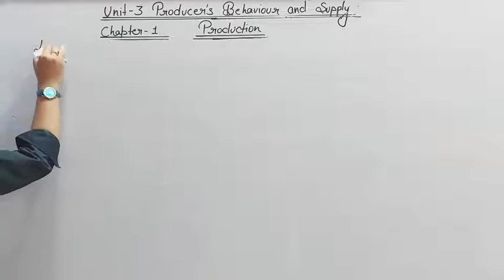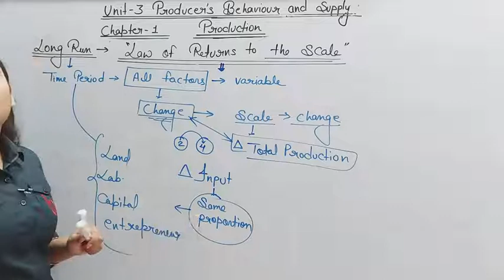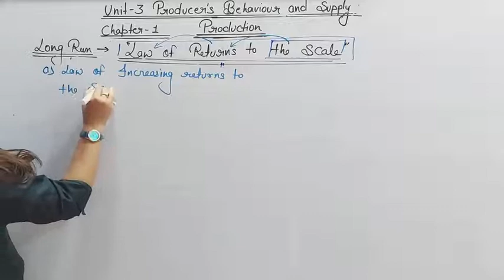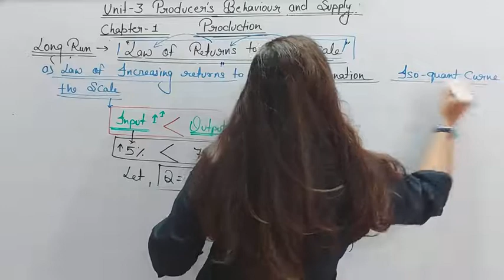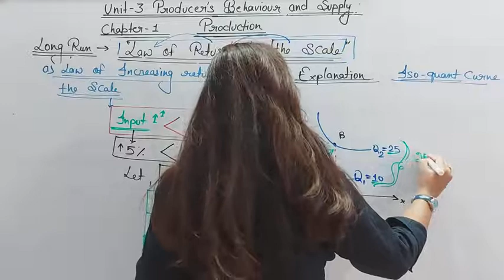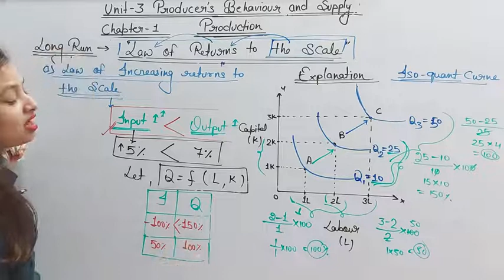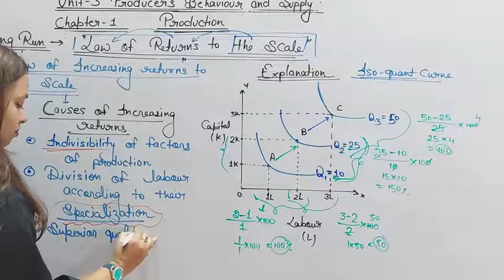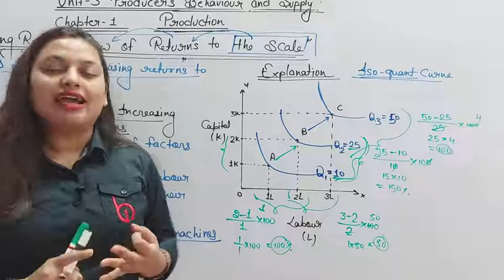THEORY OF SUPPLY (08) INDRANI KUMARI